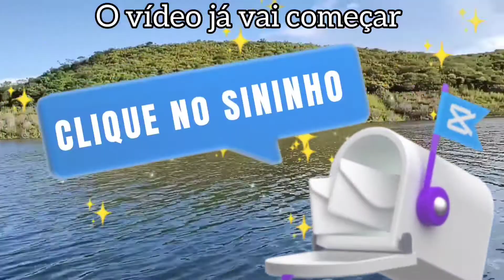🇧🇷 Saguis se Alimentando